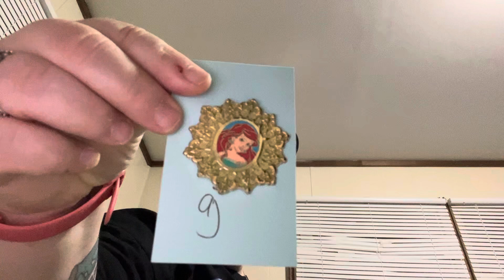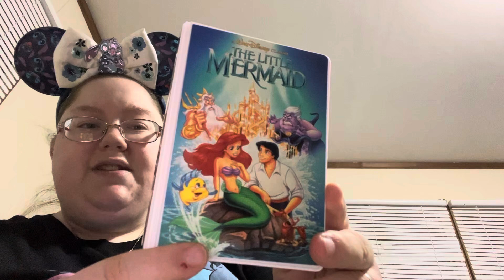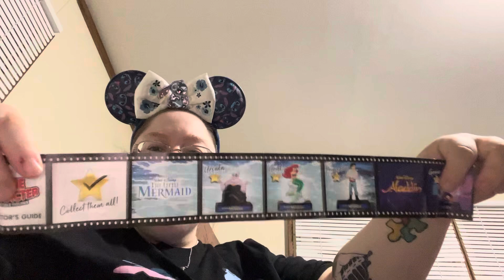Some pick ups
Haven’t been really buying anything because there’s not much I want just some pick ups laying around